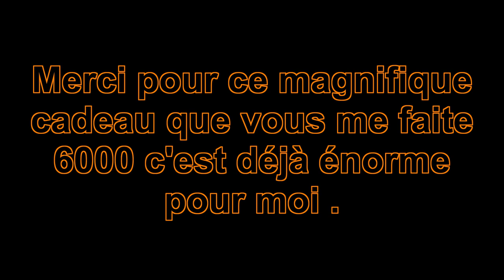Merci a vous tous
Merci c'est déjà trop énorme pour moi je vous LOVE.